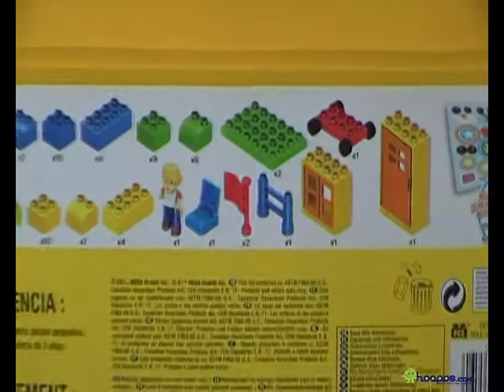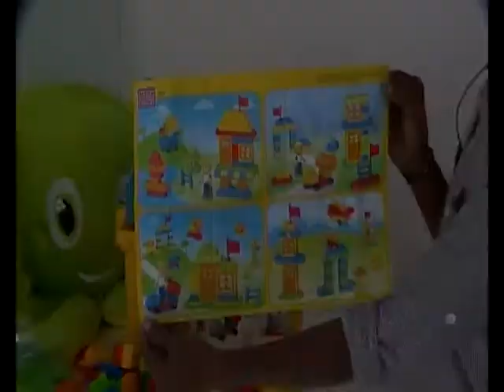MEGABLOKS MINI BLOKS TUB YELLOW 120 PIECES